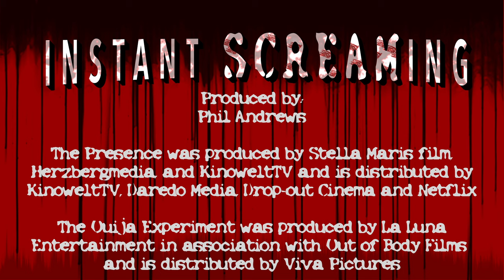The Presence and the Ouija Experiment - Instant Screaming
Time for more Found Footage on this Instant Screaming!

The Presence was produced by Stella Maris film, Herzbergmedia, and KinoweltTV and is distributed by KinoweltTV, Daredo Media, Drop-out Cinema and Netflix

The Ouija Experiment was produced by La Luna Entertainment in association with Out of Body Films and is distributed by Viva Pictures